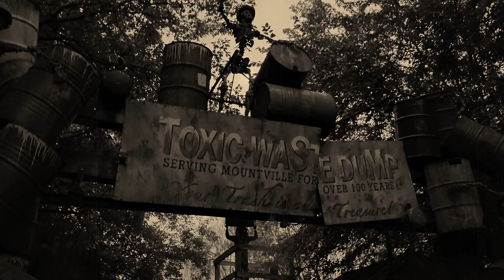The Most Haunted Attraction in the United States | Mountville, PA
Travel with Trey to the Field of Screams. USA Today calls it the #1 Haunted Attraction in the United States and the Disney World of Horror Attractions. Located in Mountville, PA, this seasonal attraction brings in thousands of people from around the Mid-Atlantic area.  This is just a preview clip of the four different adventures available at the location.

Wolf Mother by Loopop
Luck Witch by Audio Hertz
Nocturally by Amulets